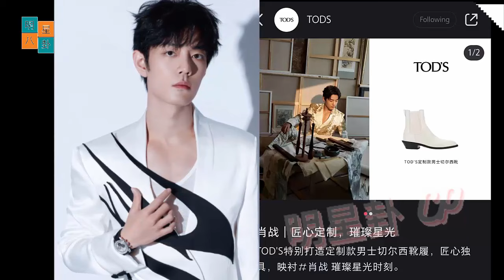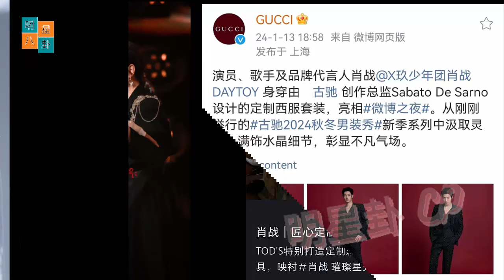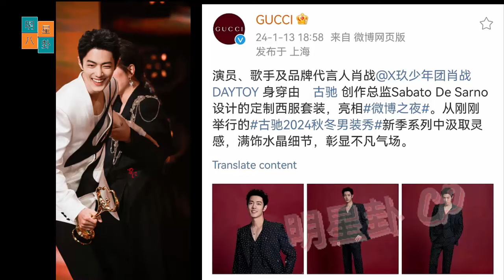肖战2023微博见面会之夜Tods鞋款和真力时古董腕表引人关注。 王一博遇上镜头后神奇目光的危险时刻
Tods shoes and Zenith antique watch at Xiao Zhan's 2023 Weibo Meeting Night attract attention. Dangerous Moment When Wang Yibo Meets Magical Gaze From Behind The Lens WangYibo_WeiboNight23